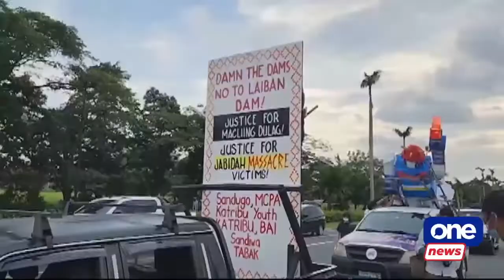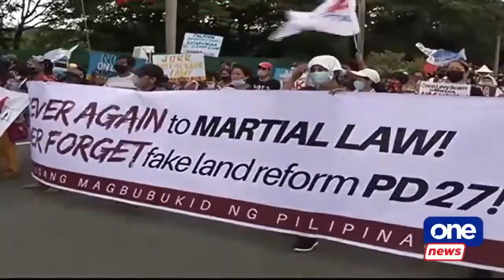50th anniversary of Martial Law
"Never again, never forget."

Various groups conducted protests in Manila and Quezon City to commemorate the 50th anniversary of the Martial Law proclamation.

Mobile journalist Jacob Lazaro reports on how Martial Law survivors are urging Filipinos to keep remembering this period in history.